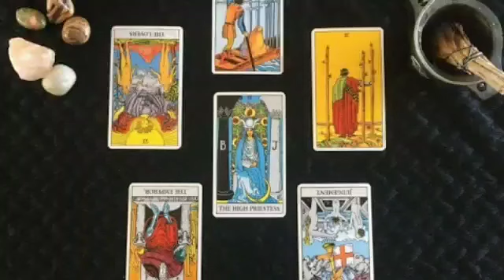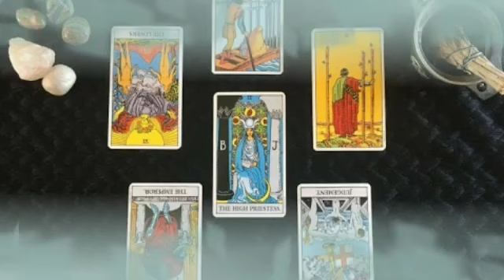تاروت برج الجوزاء لشهر أغسطس 2023 // ثلاث ورقات مهمه😲وزواج للمره الثانيه👰إياك تعاتب للاندال👌